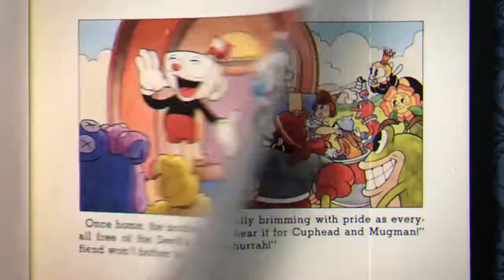Cuphead Completed! My 4 Toughest Boss Fights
Ok so I know some people completed the game years ago but I only picked it up last year when it finally landed on PS4. I left the game half finished until recently spurred on by the incoming dlc. it seems it's still a very rare achievement in trophy terms to complete Cuphead so I'm pretty chuffed to join the club.

Here are the boss battles that troubled me the most. I do of course show how I finally beat them.